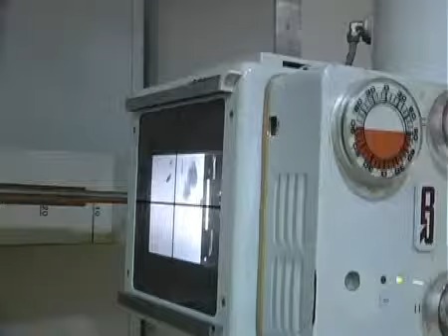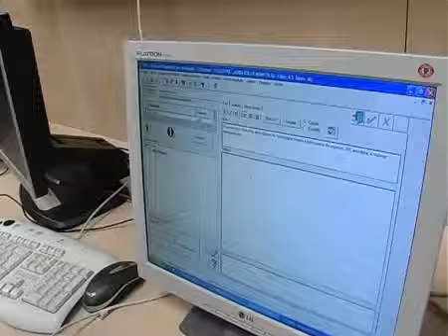La_telemedicina__la_medicina_del_futur (catalan).mp4